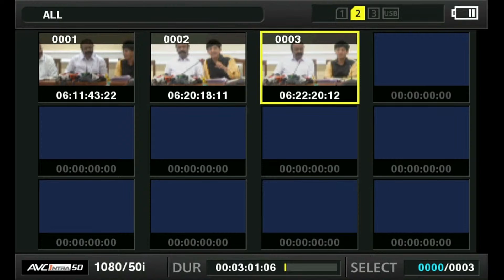LIVE: அமைச்சர் பெரியகருப்பன் செய்தியாளர் சந்திப்பு || Minister Periyakaruppan